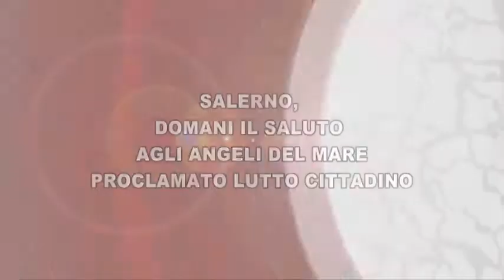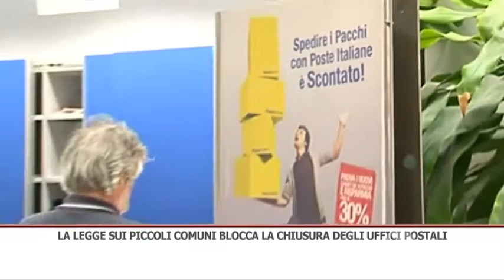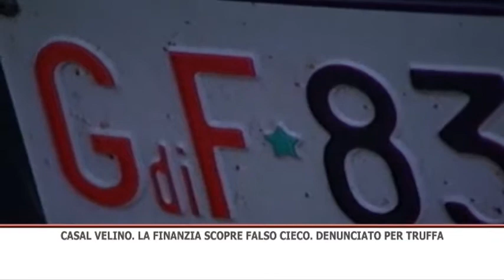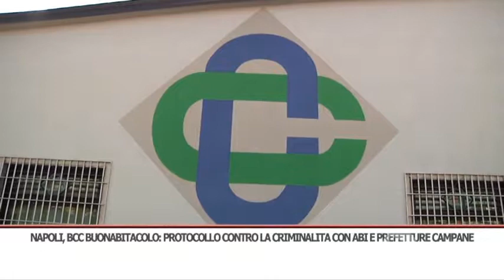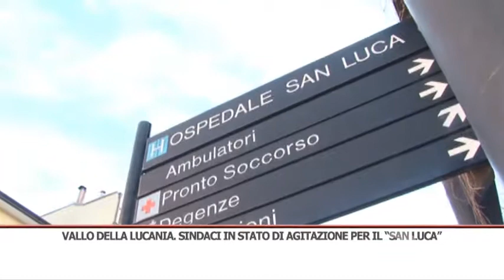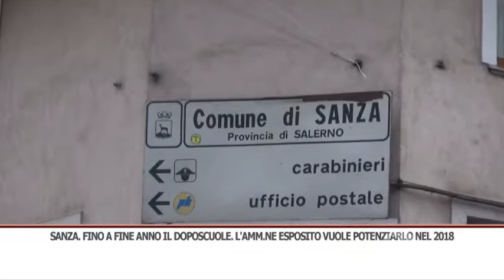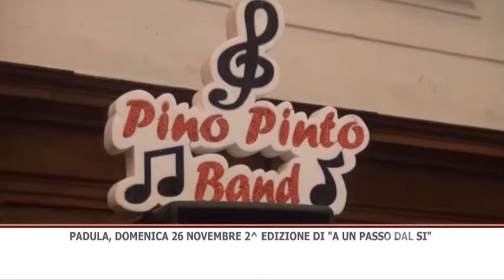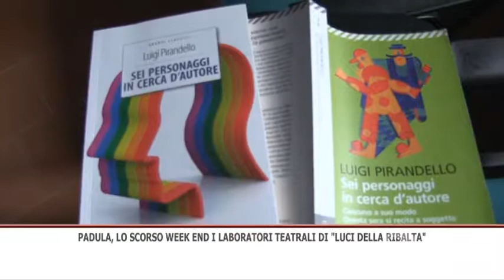TG GIORNO 15/11/2017